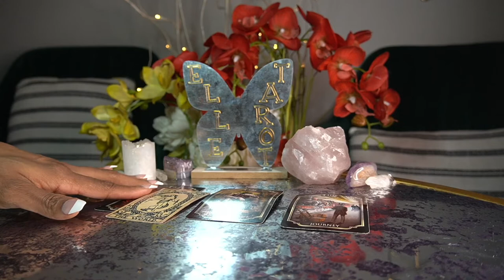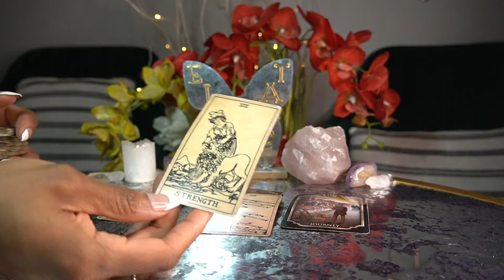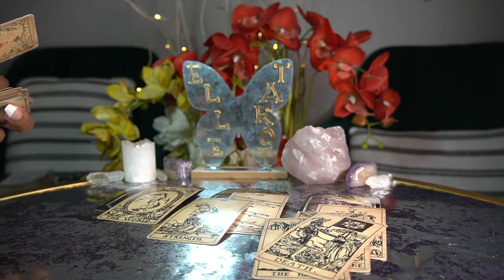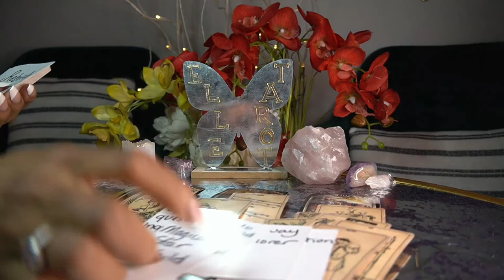CAPRICORN APR '22 WHEN THIS INFO GETS OUT OMG!